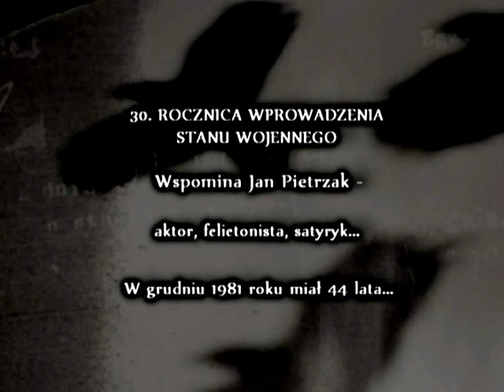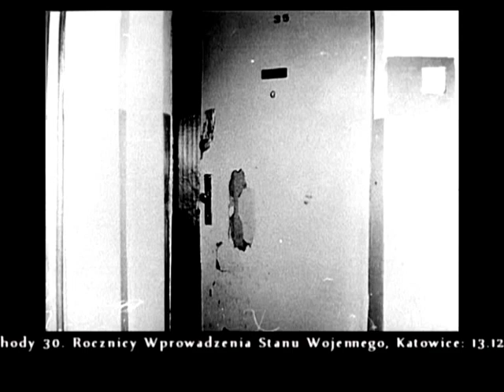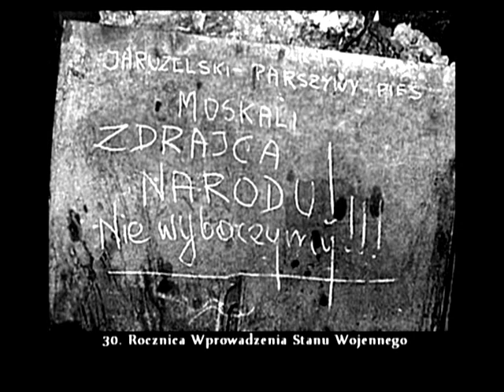Jan Pietrzak.mpg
30. ROCZNICA WPROWADZENIA STANU WOJENNEGO,
WSPOMINA JAN PIETRZAK